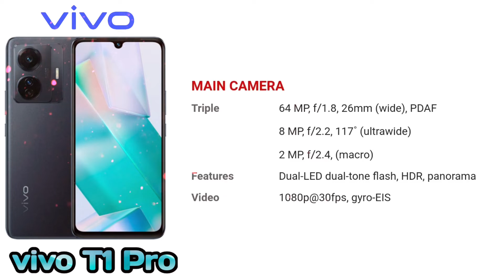Vivo T1 Pro